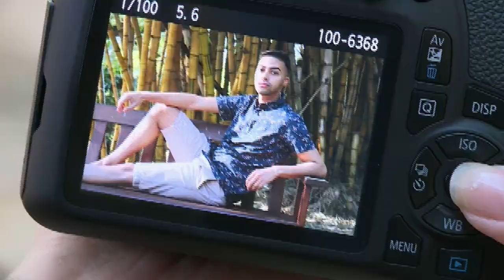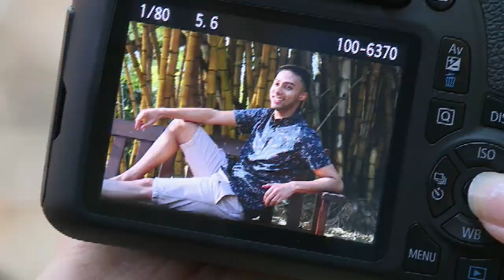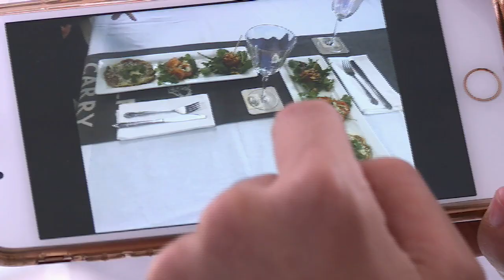Joshua Jacobs : Model & Chef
Model and chef Joshua Jacobs is cool on camera and hot stuff in the kitchen...